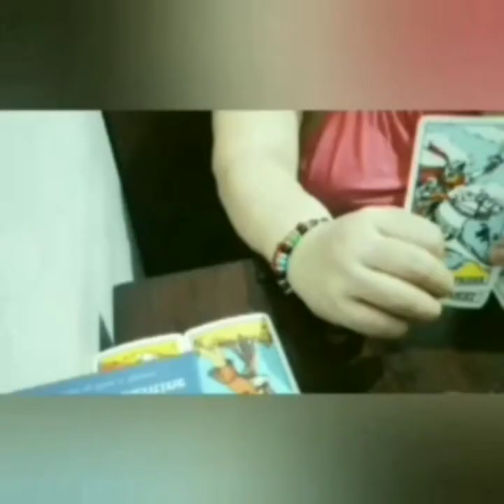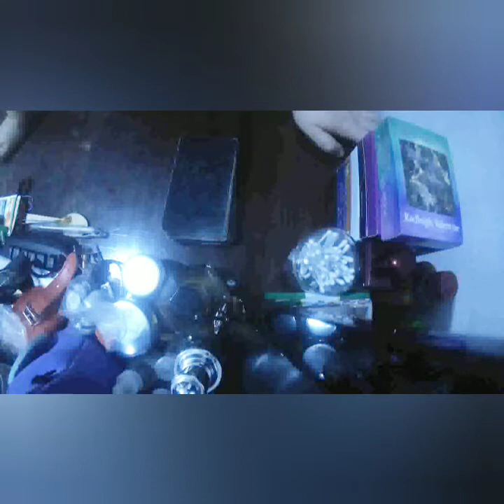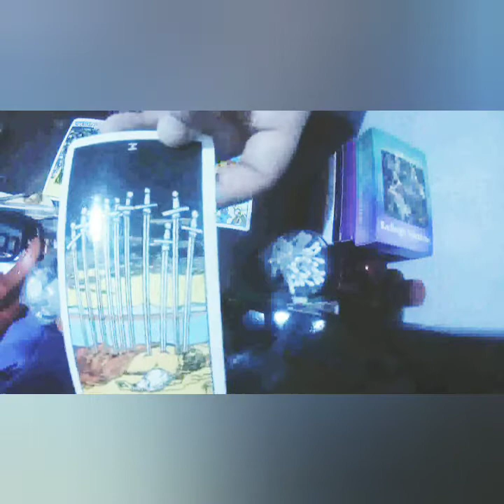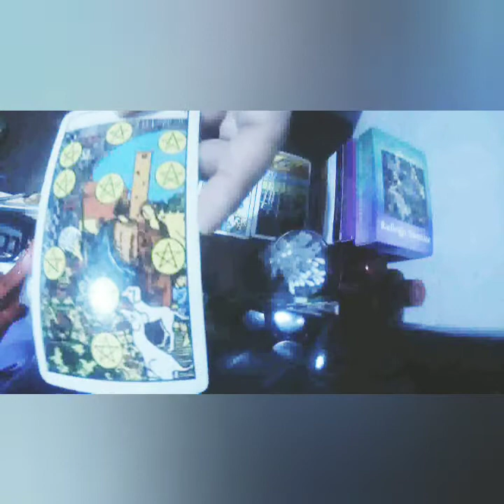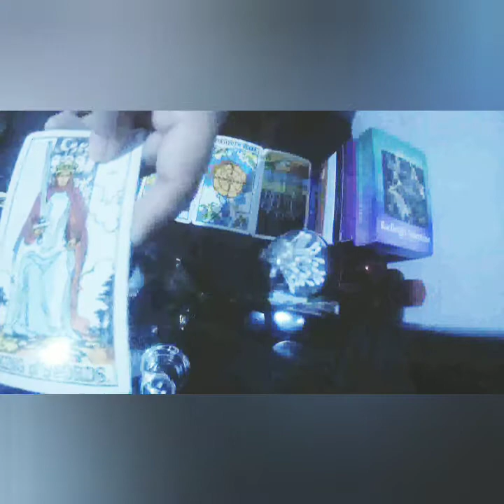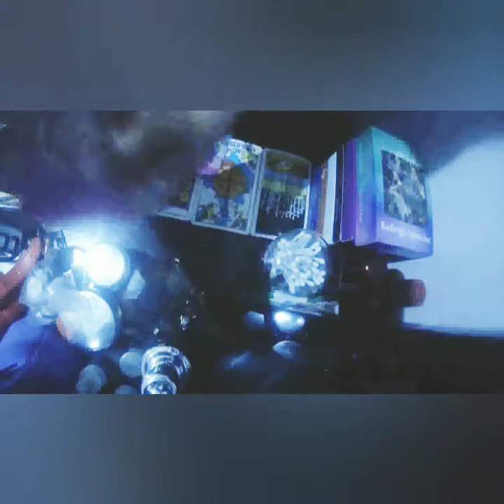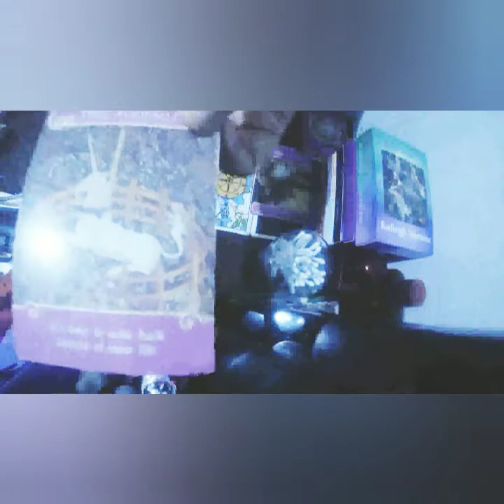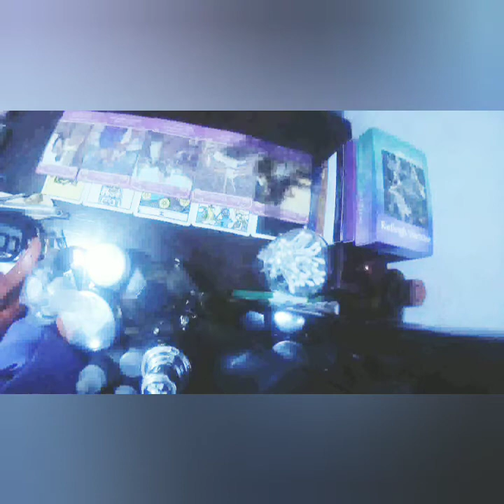♈Aries Monthly Love Reading Sept 2021🔮This Is Ur Soulmate💜